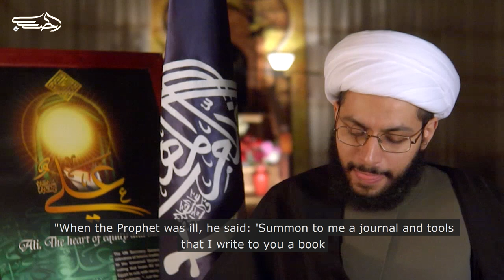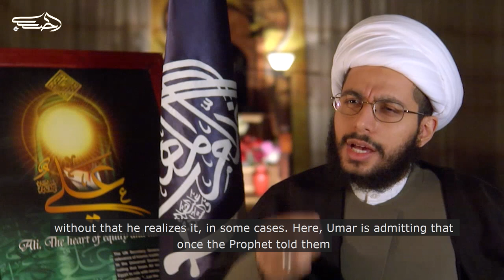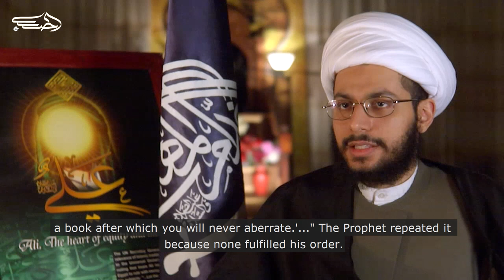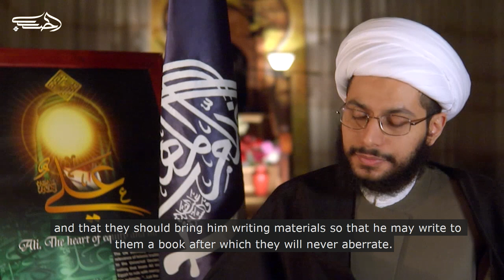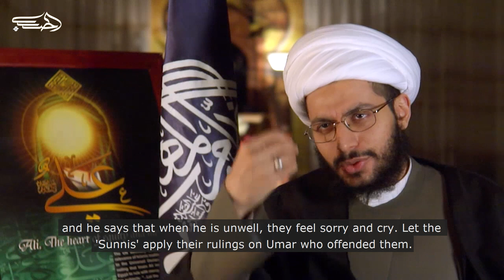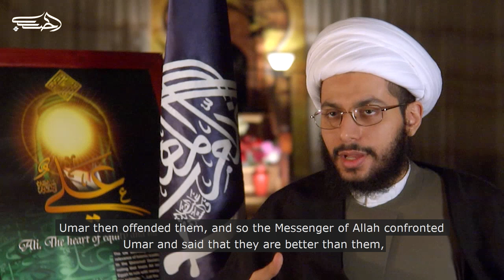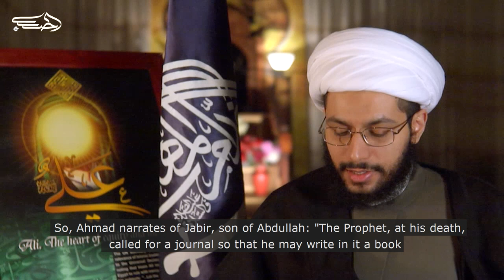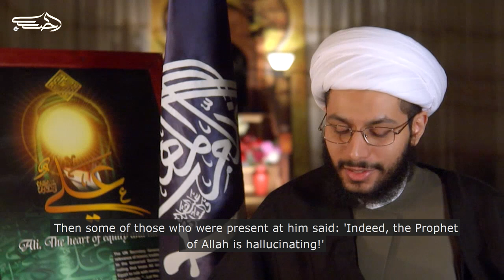Umar Admits His Intentions On The Calamity Of Thursday - Sheikh Yasser al-Habib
Sheikh Yasser al-Habib shows us how Umar ibn al-Khattab really did hate the idea of the Prophet writing down his final words for the Ummah. The Sheikh shows Umar testifying against himself